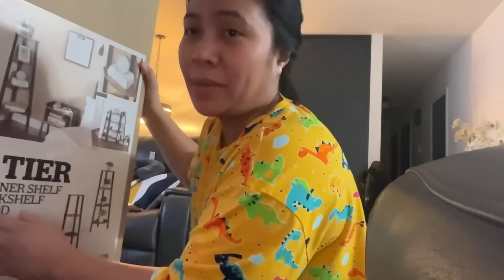Kailangan Matutunan | Buhay sa Canada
Kailangan Matutunan